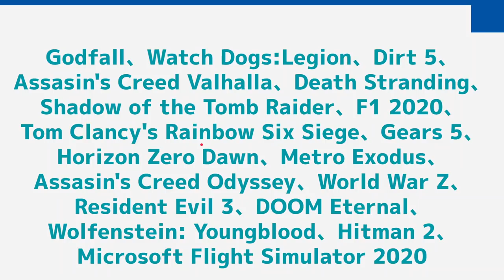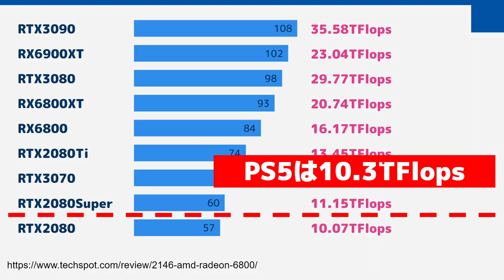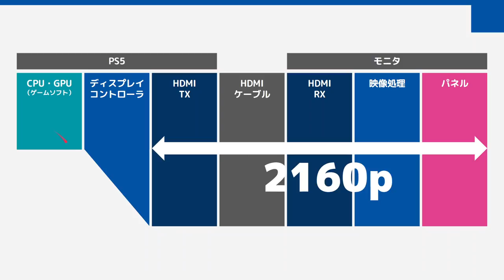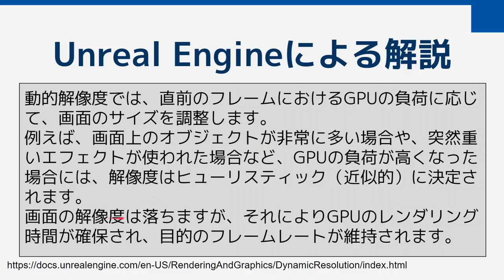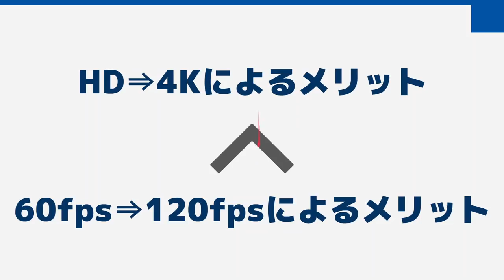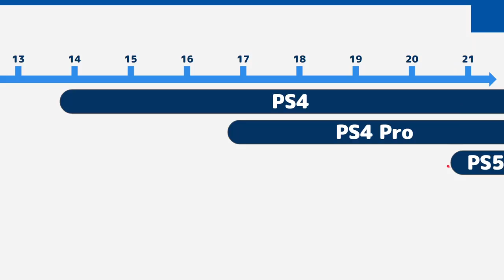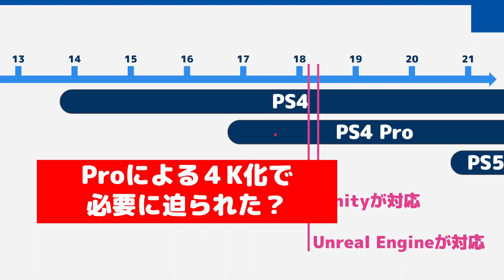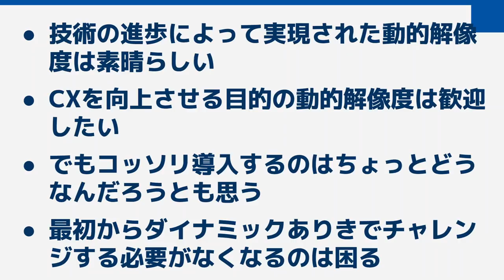PS5のゲームで見かける「Dynamic 4K」動的解像度とは？ これはありなのか？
PS5のゲームでたまに見かけるようになった「Dyanamic 4K」ということば。
これは「動的解像度」という技術を使った4Kのことです。

今回の動画ではこの「動的解像度」とは何なのか、
そして、それはありなのか？
について検証してみました！